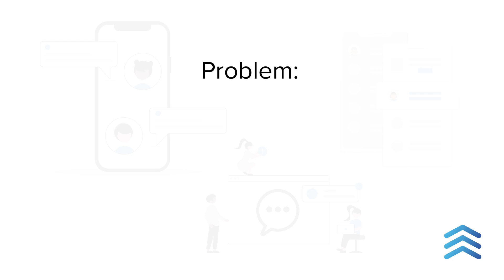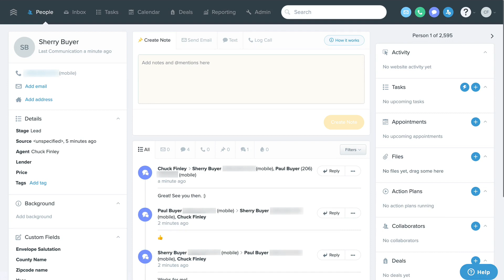Group Texting in Follow Up Boss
Follow Up Boss is the only real estate CRM to offer integrated group texting. It's just like the group texts you're used to, right inside your CRM. With group texting, you can make sure everyone who's part of a deal is also part of every conversation. It's great for:

-Coordinating with both members of a couple
-Passing leads off to another agent
-Adding a transaction coordinator or lender
-& Much more